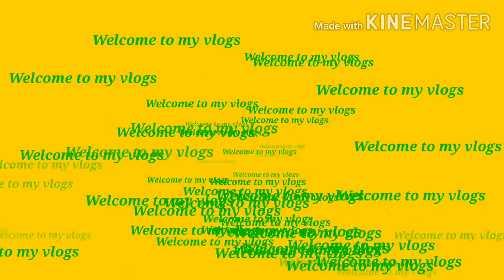GINISANG UPO SAHOG SARDINAS